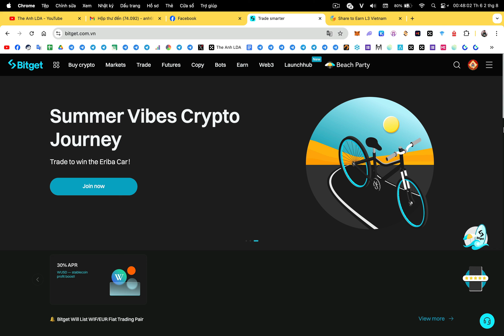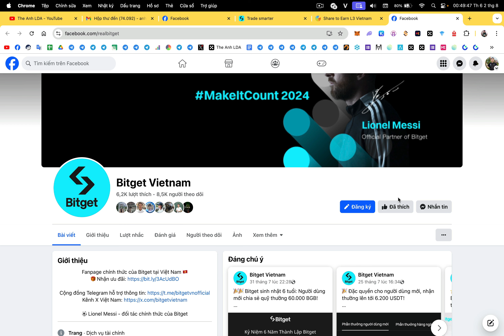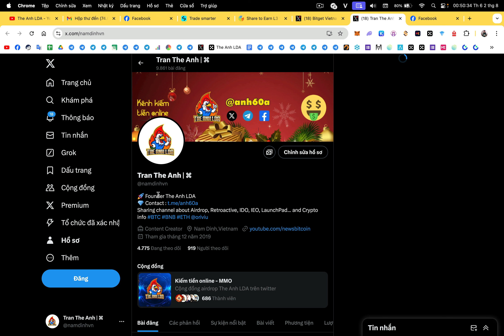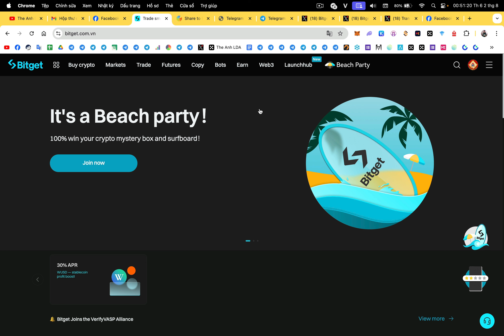Airdrop : Nhận 10$ token L3 sàn Bitget | The Anh LDA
1. Binance (sàn TOP 1 uy tín tin cậy, IEO đẳng cấp, thanh khoản tốt nhất)
2. Bybit (sàn nhiều airdrop xịn, airdrop listing ngon, trả thưởng uy tín)
3. BingX (sàn nhiều airdrop cho người mới,các event trading chất, support nhanh chóng nhiệt tình,phí nạp rút nhanh,rẻ nhất thị trường)
4. OKX (nền tảng Web3 hàng đầu thế giới, thanh khoản tốt, nạp rút mượt mà,phí giao dịch rẻ)
5. Bitget (IEO Launchpad ngon, nhiều airdrop listing, nhiều cặp coin mới tiềm năng, nền tảng ví web3 chất lượng, phí nạp rút rẻ)
7. MEXC (Nhiều cặp coin mới tiềm năng tăng trưởng)

🔰 Support :
1. Inbox qua hộp thư (support chính thường xuyên check)
2. Facebook admin (ít trả lời hơn)